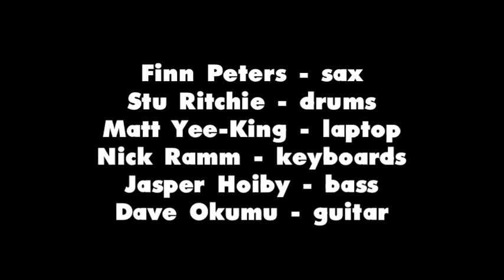Finn Peters Butterflies 'Atlas' Part Three LIVE RNCM Gamelan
29th November 2009 at the Royal Northern College of Music, Manchester, UK
Finn Peters - sax
Stu Ritchie - drums
Matt Yee-King - laptop
Nick Ramm - keyboards
Jasper Hoiby - bass
Dave Okumu - guitar